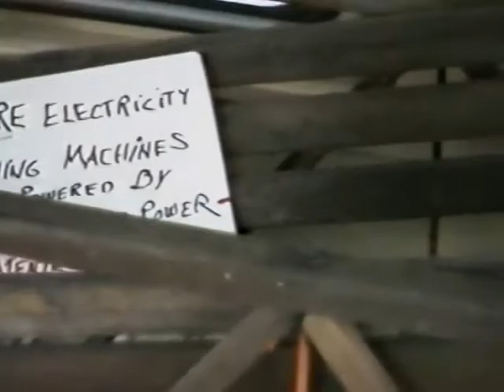Goat-powered washing machine, Tooele Valley Railroad Museum, 1989 trip, part 42 extract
Goat-powered washing machine shown by a guy who had actually known it in use for real.

It is even power adjustable!

From what he said, the goat wasn't too keen on keeping it going all day - avoiding being caught on wash days.